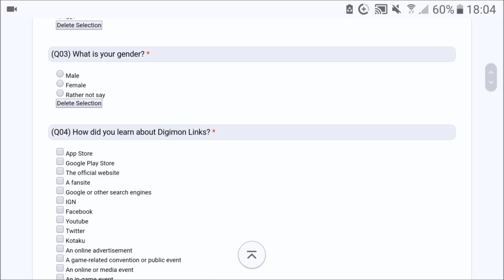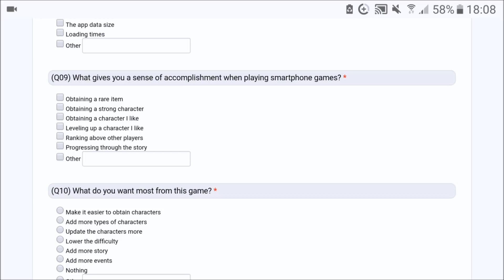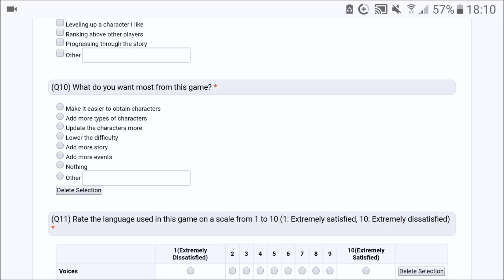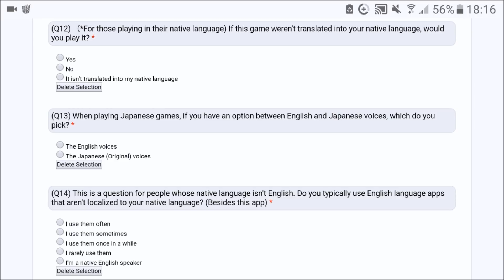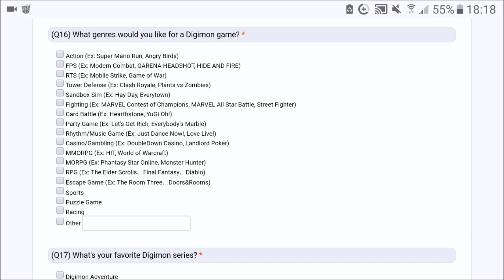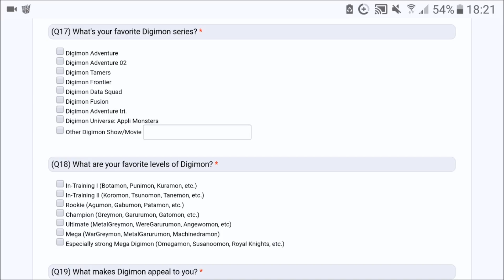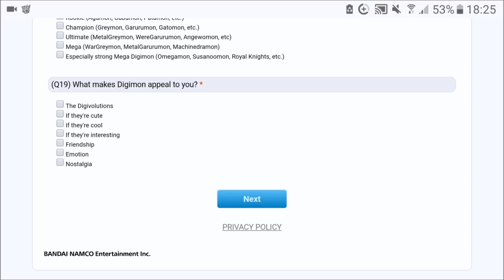Digimon Links - Encuesta de Opinión